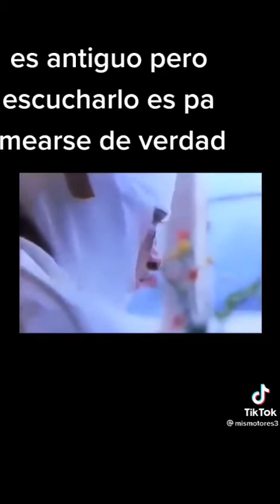vale la pena escucharlo